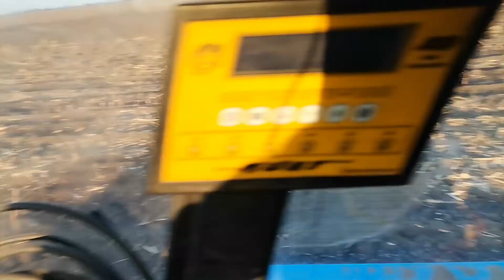Scarificator , Mtz 82.1 . cizeil , #2022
Cizel 2022, Belarus 82.1